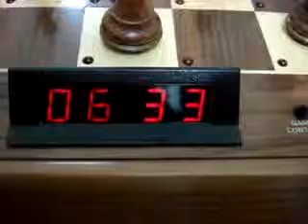A derrota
count down - Imaginar que a tomada foi feita pela Dama.